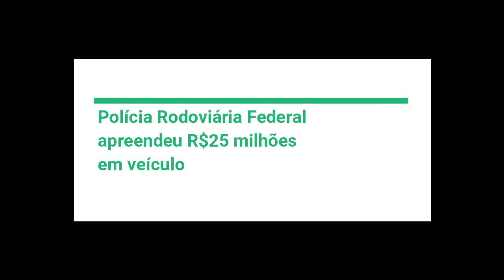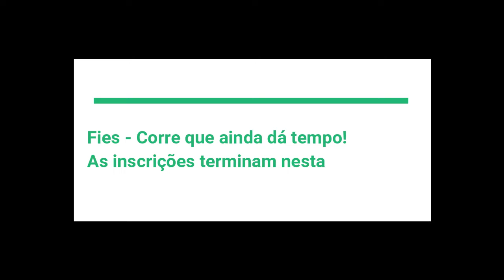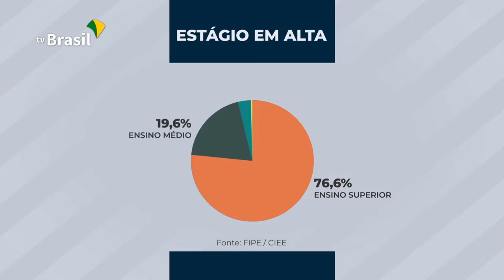Expresso de Notícias (01.07)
- Número de vagas de estágio aumentou 45% em sete anos

- Fies - Corre que ainda dá tempo! As inscrições terminam nesta segunda dia 0107

- Polícia Rodoviária Federal apreendeu R$25 milhões em veículo